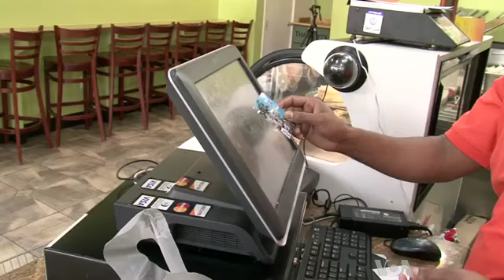Rajiv's Interview with Voice of America - US Green Card Lottery Under Threat